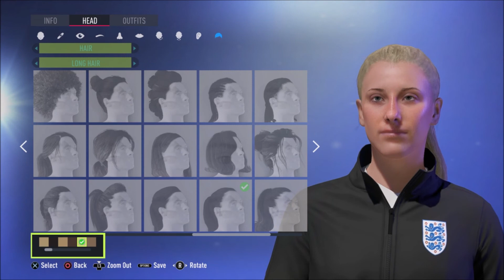Carla Ward Aston Villa Women Manager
Birthplace Isle of Wight, England
Nationality English
DOB: 21/12/1983
Height: 5ft8 (172cm)
Aston Villa Women Manager
Playing Career: Torquay United, Bristol City, Bristol Rovers, Sporting Plaza de Argel, Leeds United, Lincoln Ladies, Sheffield FC, Sheffield United
Previous Clubs Managed/Coached: Sheffield United, Birmingham City
Preferred Formations: 4-2-3-1, 4-3-3, 5-4-1